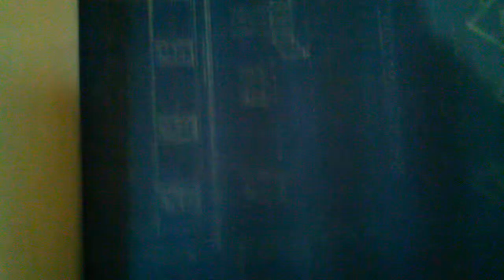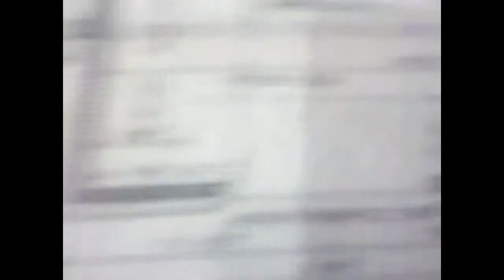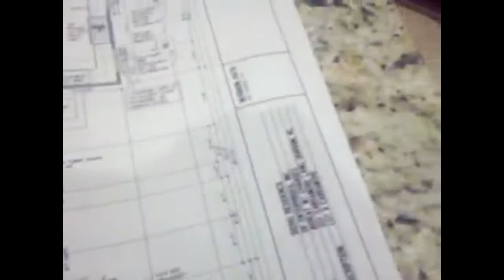Blue Prints, B Parrish Electric